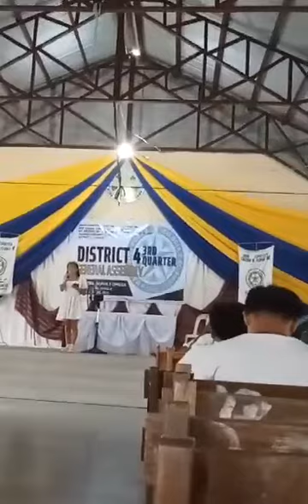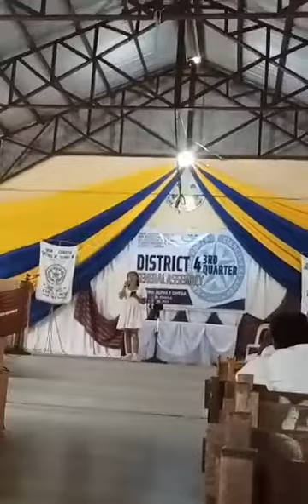UECFI christian song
representative ng mga kapatiran nagmula sa ibat ibang lugar.